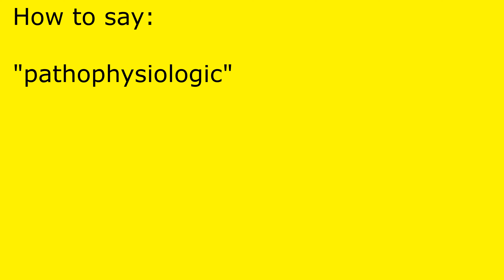How to pronounce pathophysiologic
pathophysiologic pronunciation.